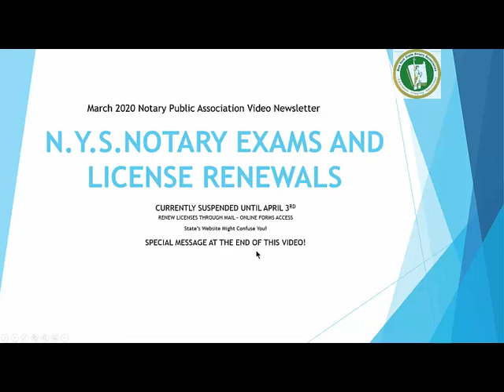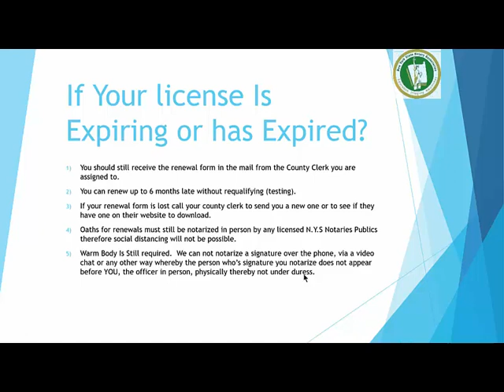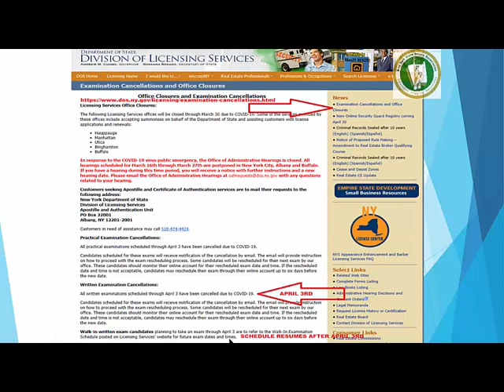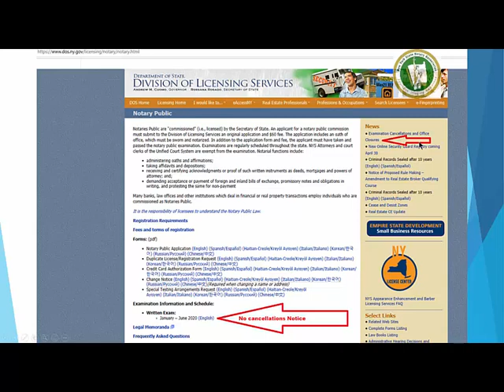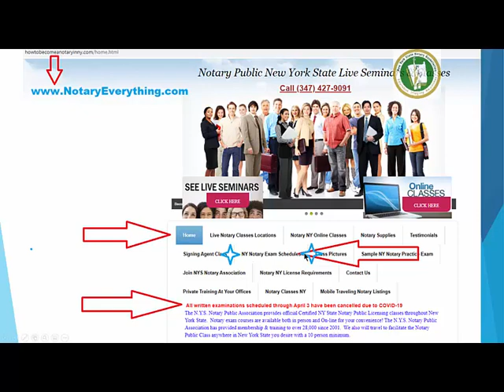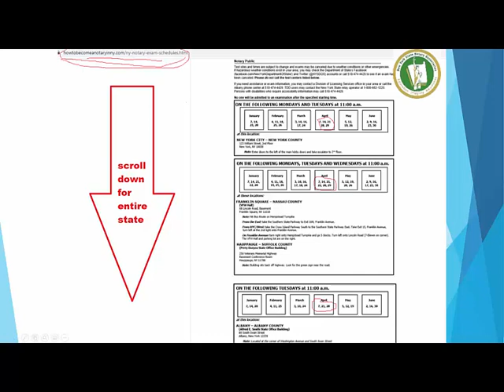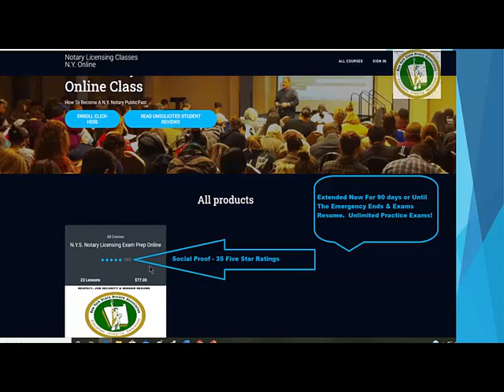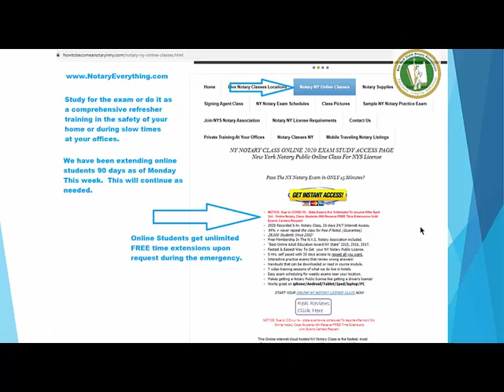Notary Public New York COVID-19 Emergency Changes March 2020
Notary Public New York Emergency Changes Update March 2020
Covering virus, social distancing, exams postponement, renewing
during the emergency.  Fear Not!